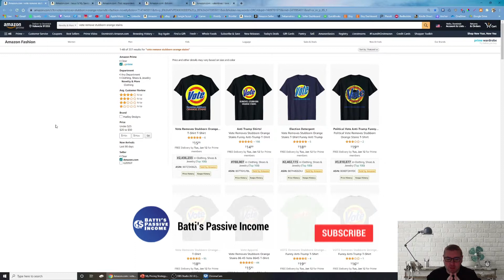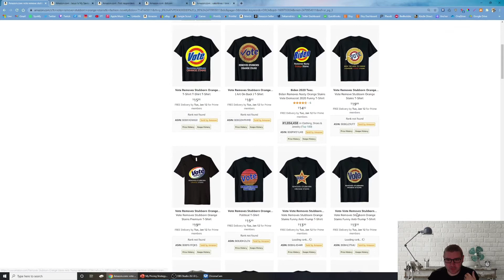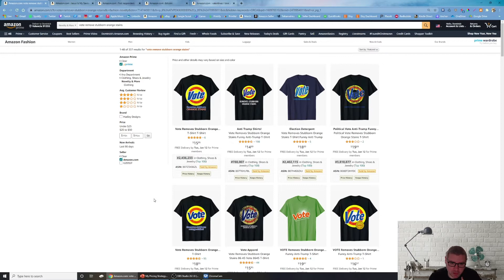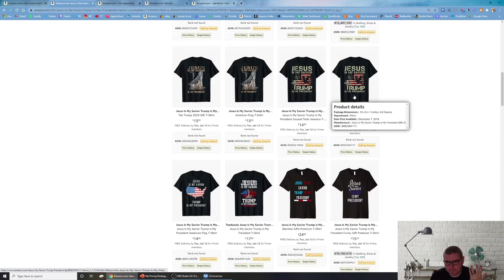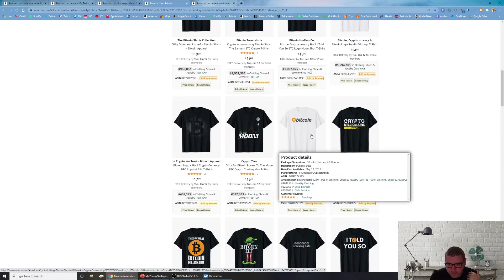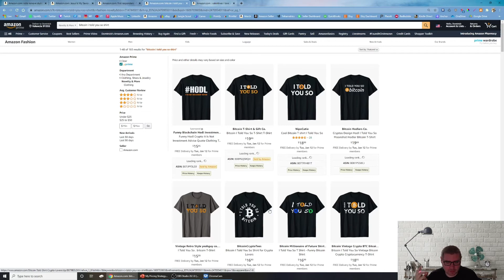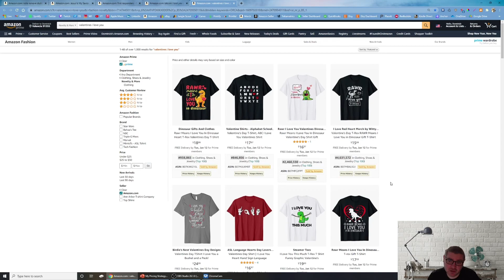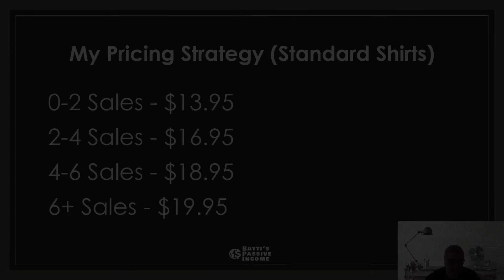Amazon Merch Pricing Strategy - How to Increase Profits/Royalties While Not Losing Sales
💸 Batti's Passive Income is a channel dedicated to help those create a side hustle, generate passive income or build their own business. I cover everything from Amazon FBA, Amazon Merch, Etsy and Redbubble, while using Prinitfy, Printful or other Print on Demand ("POD") services.

– 💰 How I made over $10,000+ in a few months on Etsy of side-hustle
– 👕 How I made over $1,000+ a month selling shirts on AMAZON MERCH

This is a NO ⛔ BS channel and I will tell it like it is.